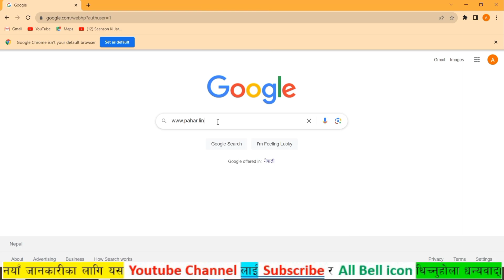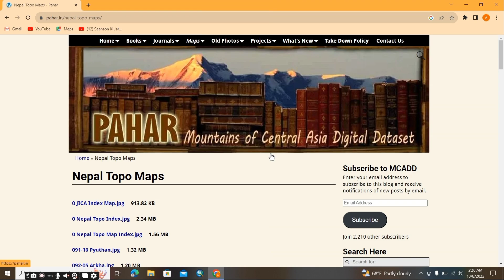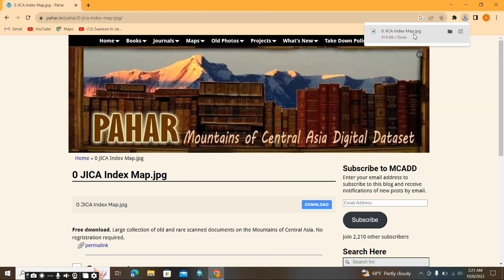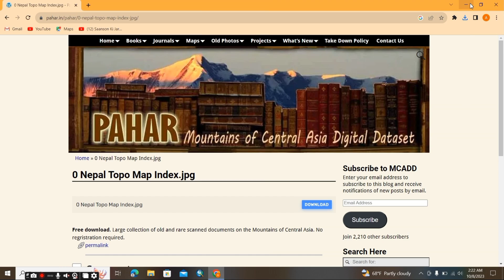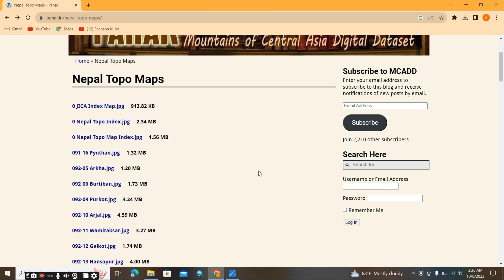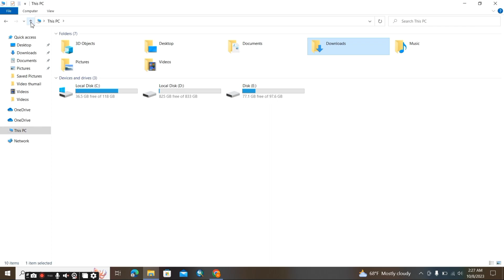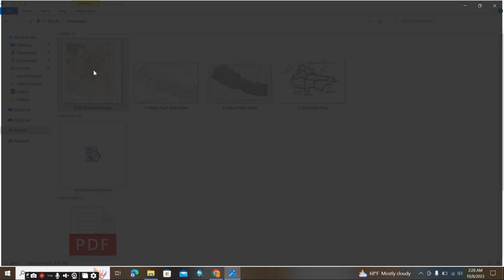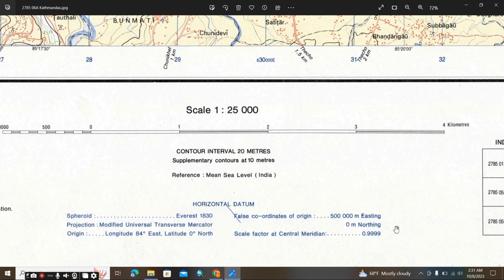How To Download Topographical Map of Nepal/Topo Map Download Garne Tarika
This channel show tech related videos for mobile and computer knowledge
Hello everyone Hi
Well come to your Tech knowledge Channel in Nepal.
In this video, we'll show you how to download topographical map of Nepal any area. Your are go to the google search engine and search bar type the pahar.in website and click the first link. Now open the site and click the map option go to the Nepal Maps click the Nepal topo map and Now choose the your need location topo map and click the map lick and download the Topographical map and Index sheet.

Thank You So Much For All Friends lll